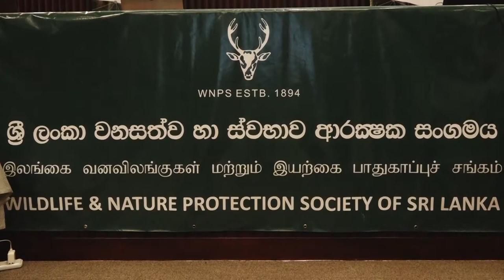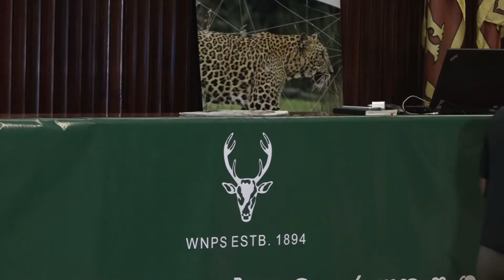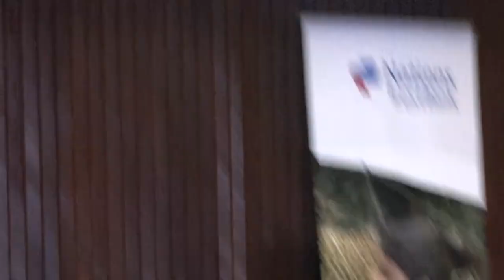WNPS PUBLIC LECTURE THE SECRET LIVES OF SRI LANKA’S GIANTS By Dr. Asha de Vos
Blue whales and sperm whales, the largest baleen and toothed whales in our oceans, spend time off the coastlines of Sri Lanka.  Both species lead fascinating lives that we have gradually begun to unravel.  Who better than Dr. Asha de Vos to take you on a journey that compares and contrasts the two species not only in our waters but also in other ocean basins, all based on her personal experience and extensive research